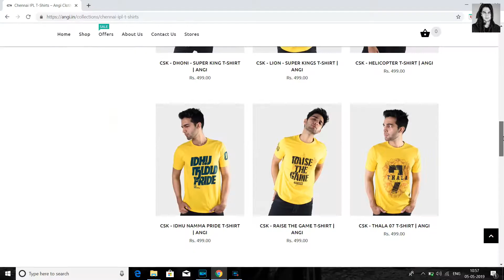Basics of MODELING | Introduction | Tips and More | हिंदी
Introduction to Male Modeling Ep. 1